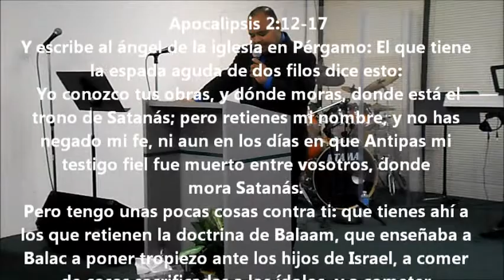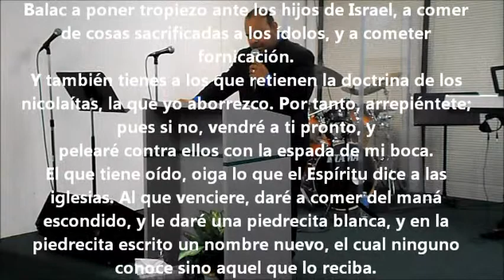Te dare un nombre nuevo (Pastor Jose Gonzales)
Pastor Jose Gonzales - Serie de mensajes de las Asia menor. Nombre de tercer tema: "Te dare un nombre nuevo".